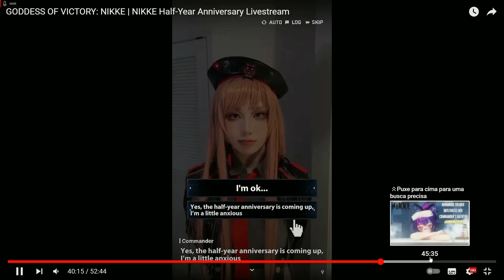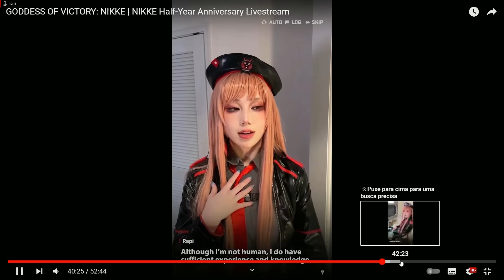NOVA INSANA PILGRIM, COLLAB COM NIER AUTOMATA E ETC - Goddess of Victory Nikke #23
IAEW GALERAA, no video de hoje vim ver com vcs os prêmios de MEIO ANO do Nikke ( sim meio ano, n é nem aniversário de 1 ano ), e mostraram varios prêmios, skins, collab com nier automata e a nova PODEROSA PILGRIM!!!

Obrigado!!.

TY TY